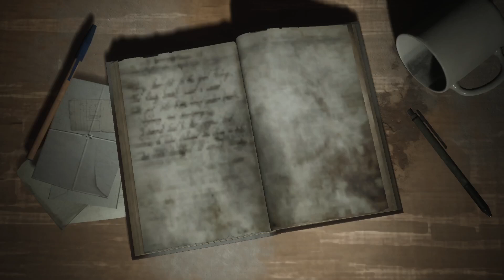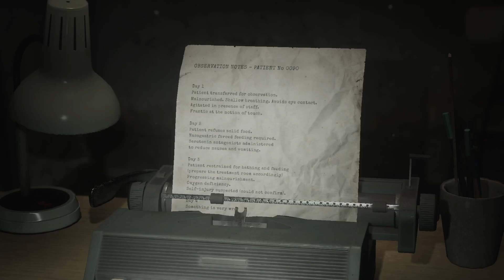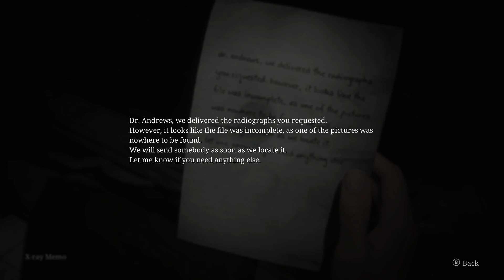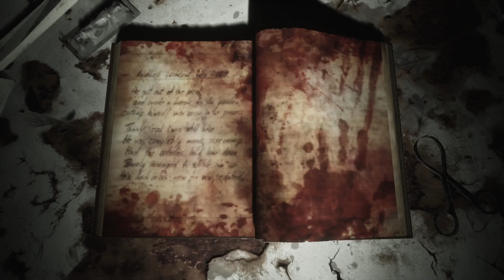SILENT HILL 2 REMAKE- Walkthrough Gameplay PART 7- THE POOL (FULL GAME)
Full Gameplay of Silent Hill 2 Remake. i wanted to stop and thank everyone that has been stopping by and the ones that have subbed and been supporting my channel so far, i do this for you. the ones that are to afraid to play these types of games and the ones that cant afford them like me when i was going through a rough spot. or even if you are just a massive fan of silent hill and want to see it from another point of view. either way i thank you from the bottom of my heart!!!